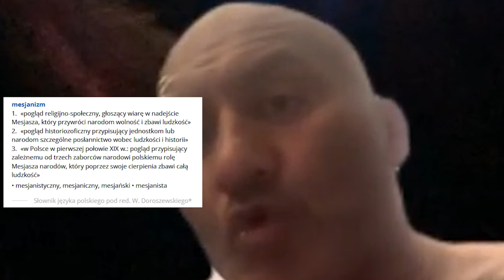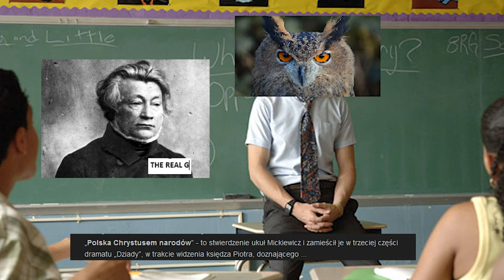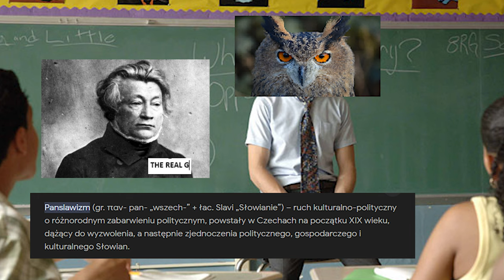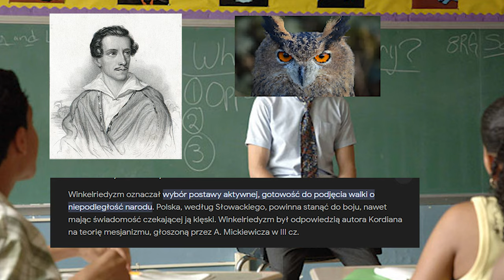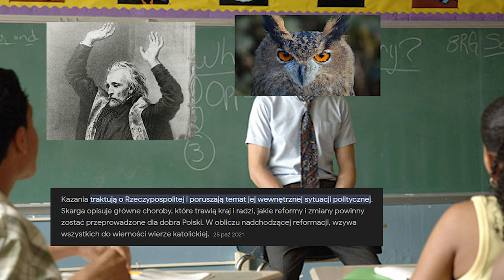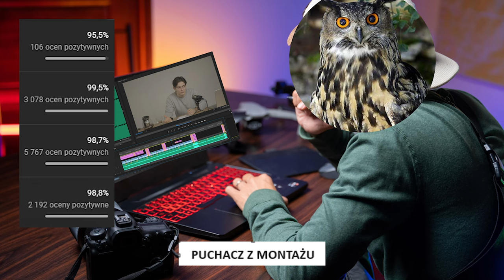MESJANIZM TO NAJWAŻNIEJSZE CO MOŻESZ POZNAĆ W SZKOLE ALE NIE MA SENSU (sekret matury z polskiego)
🦉  Oglądaj ten szmelc i poleć puchacza dalej🦉

🦉 Sociale
@puchacztube [instagram]
@tuuurczi [instagram]